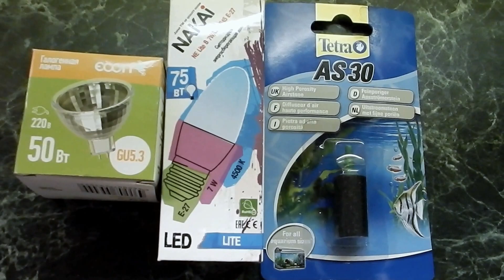Креветочник 20 л.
В ролике показываю мой креветочник на 20 литров и его оснащение. Запущен пару лет назад . Месяц назад подкорректировал , добавил данио , эхинодорус , майяку. На данный момент галогенную лампу 50w заменил на 35w -пёрла   кладофора. Днём сделал перерыв в освещении на 2-3 часа. Сечас всё в норме.Приношу извинения за качество изображения .